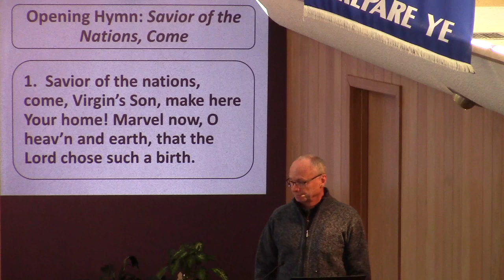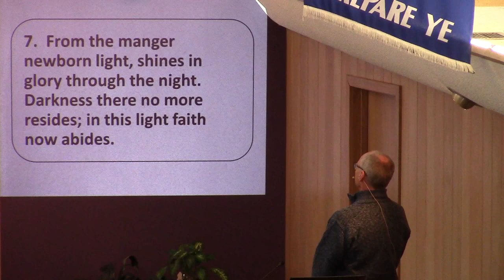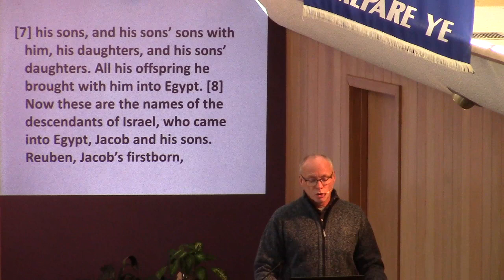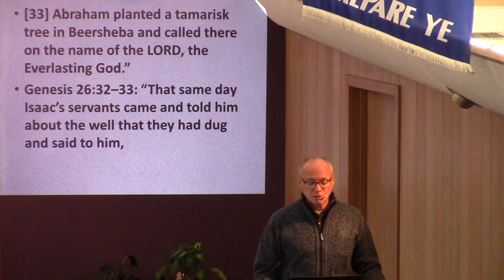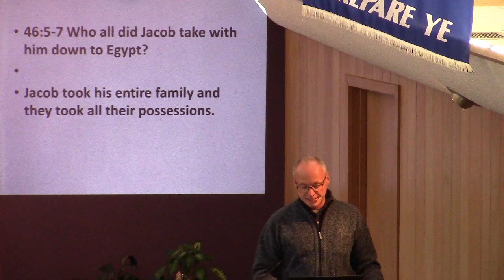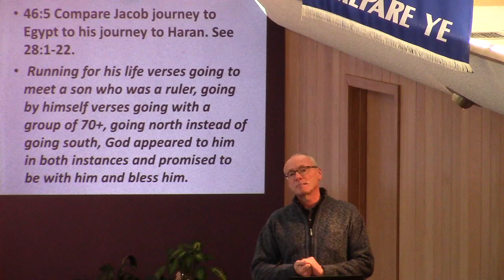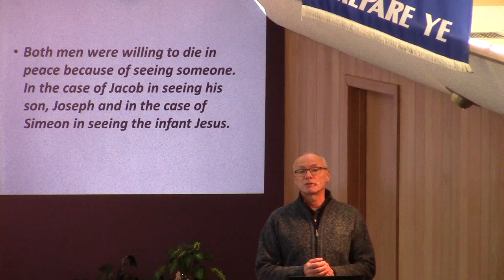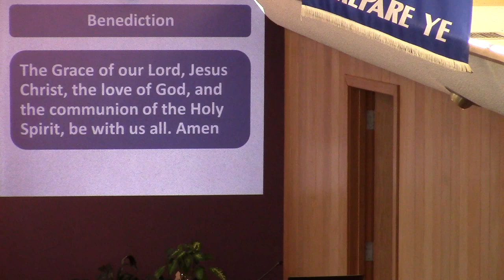Genesis Bible Study, Part 51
Once again Jacob is on the move, this time to go down to Egypt and be reunited with his son, Joseph, as we see in the study of Genesis, chapter 46.